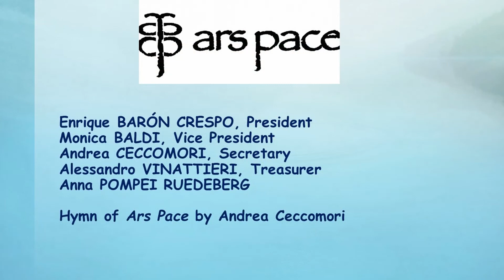SPOT ASSI UNO PROVA TERZA